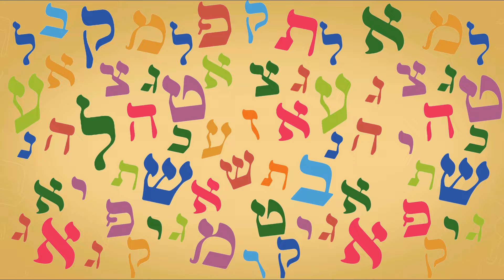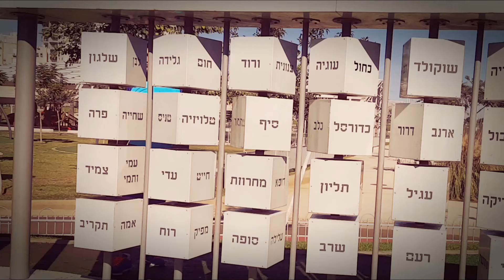האות י - לימוד אותיות ורדינון אמן הילדים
ברוכים הבאים לחנות האותיות של ורדינון אמן הילדים. האות י עלתה בגורל. החידון הגדול. ורדינון וחבובי עורכים בינהם חידון שמתחיל באות י. מי ינצח?
להזמנת מופעים וימי הולדת לילדים עם ורדינון אמן הילדים צלצלו 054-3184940
הצטרפו אלי תשארו מעודכנים
אתר
ורדינון אמן הילדים ימי הולדת לילדים 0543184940